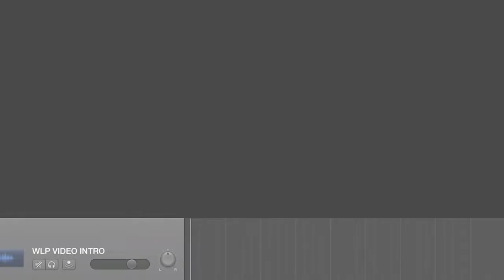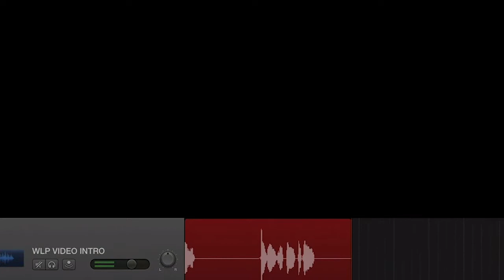IMPORTANT things WE are doing NOW for DEER Season!!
In this episode, Cody and Homey talk about everything they need to do before deer season starts! They cover everything they plan on doing with trail cameras for the following season, how they plan on closing the distance on their target bucks, picking up a new piece of ground, and their methods of saving money for hunting gear.

For any whitetail hunter that is extremely passionate, you know that hunting deer is a 365 day a year lifestyle, and that is exactly what this episode is all about! Thank you for listening to the Whitetail Legacy Podcast!